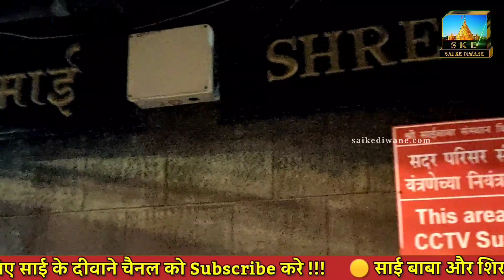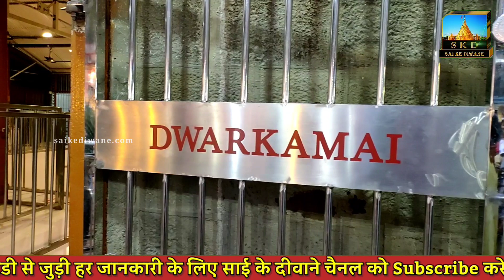Megha | The Great Devotees of Sai Baba | Sai Ke Diwane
Very Important Videos for Sai Devotees

If you wish to share your own experiences about Sai devotion, experience of the first visit in Shirdi, Baba's miracles & Baba's presence in your life, we will share it with thousands

Topic covered
shirdi
shirdi kab khulega
shirdi sai mandir kab khulega
shirdi mandir kab khulega
shirdi temple open after lockdown
shirdi darshan after lockdown
shirdi ke sai mandir kab khulega
shirdi tour
shirdi vlog
shirdi sai baba temple open today
is shirdi temple open
shirdi yatra
shirdi today
shirdi protest to open temple
shirdi online darshan now
shirdi open or not today
shirdi sai baba mandir open or not
shirdi after lockdown
shirdi opening date after lockdown
shirdi open today
shirdi live
shirdi news
shirdi temple open or close
shirdi mandir kab khulega 2021
shirdi darshan live
shirdi temple tour
shirdi live darshan now
sai baba
shirdi mandir open or closed
shirdi news today live
shirdi trip
live sai baba darshan today
sai nagar shirdi
shirdi yatra in hindi
shirdi sai baba
shirdi temple
shirdi vlog hindi
sai baba devotee experience
guruwar special sai baba status
sai baba miracles
sai baba ke chamtkar
sai devotees real life experiences
sai bhakto ke anubhav
sai anubhuti
sai baba miracles in shirdi temple
sai baba miracles in dwarkamai
sai baba miracles in shirdi
sai devotee speaks
sai baba aarti
sai baba vlogs
shirdi darshan yatra
shirdi live darshan
shirdi sai baba darshan
shirdi sai baba temple open after lockdown
shirdi tourist places
shirdi water park
shirdi water park 2021
shiridi
aarti sai baba
live darshan shirdi sai baba today
live shirdi sai baba darshan today
sai baba darshan
sai baba live darshan
sai baba temple shirdi
sai darshan
Miracle In Shirdi Saibaba Temple
Sai Baba real life miracle
Recent Sai Baba Miracle A heart touching video
Sai Baba miracle at my home
Miracle In Shirdi
Shirdi Sai baba real miracle
Sai Baba Miracle - Baba Visits His Devotee in the ICU
om sai ram miracles
Mere Sai Mera Vishwas Real Life Experiences Of Sai Baba devotees
साईं बाबा के चमत्कार की सच्ची कहानी
True Sai miracles Stories
sai baba chamatkar in real life
Miracle Caught on CCTV- Shirdi Sai Baba
how to go shirdi sai baba
cheapest hotels in shirdi
shirdi sainagar yatra guide